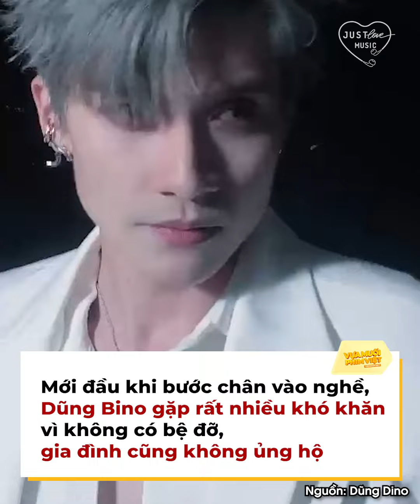Dũng Bino tàn độc, dã tâm trong Vòng Xoáy Tình Thù, vừa chạm môi cô này lại lên giường với cô khác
Vòng Xoáy Tình Thù là bộ phim mới của đạo diễn Nhâm Minh Hiền, lấy bối cảnh quay thơ mộng và cổ kính của Đà Lạt. Tác phẩm với đề tài xưa, xoay quanh gia đình một điền chủ tên Thanh. Ông ta có khối tài sản khủng và chuyên cưỡng đoạt phụ nữ, con gái nhà lành